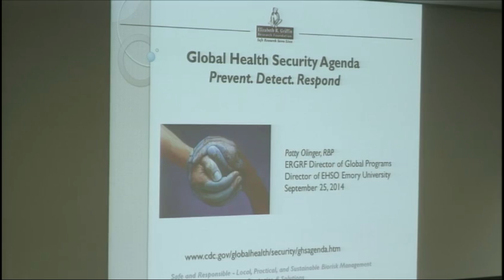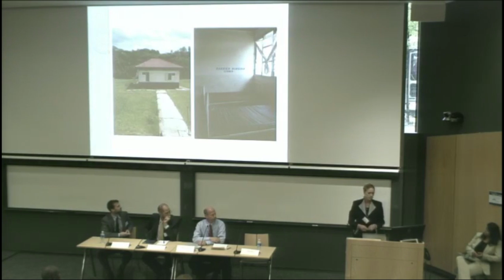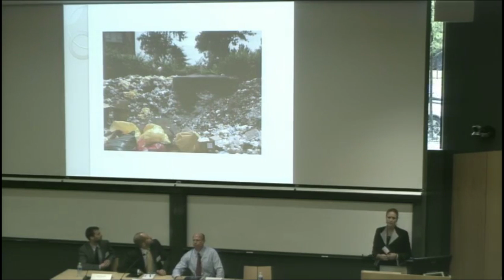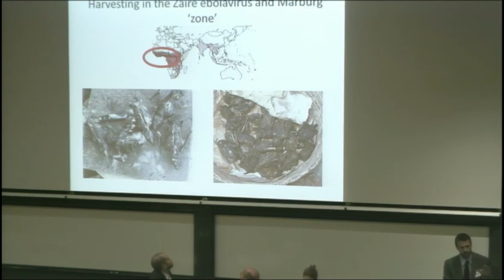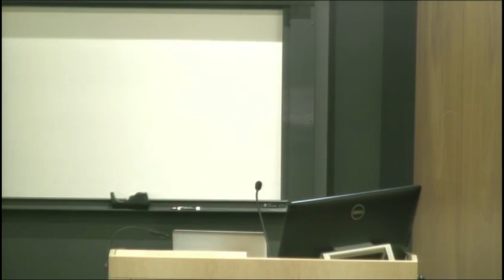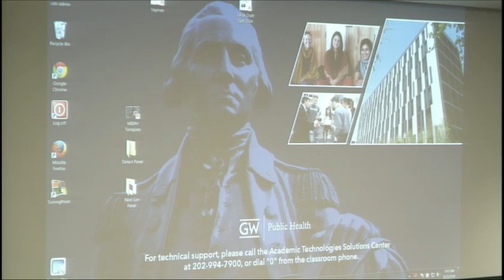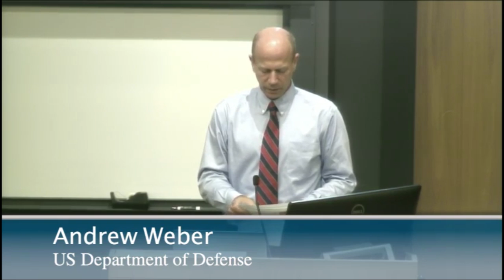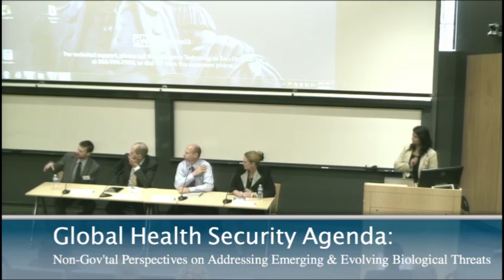Global Health Security Agenda-Opening Remarks and panel1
In February 2014, 29 partner nations launched the Global Health Security Agenda (GHSA) in partnership with the World Health Organization, the Food and Agriculture Organization of the United Nations, the World Organization of Animal Health, and the European Union. Since that time, the GHSA has engaged approximately 50 partner countries, which share an interest in accelerating progress toward specific, measureable outcomes to create a world safe and secure from infectious disease threats.

AGENDA
All sessions will be held in the auditorium unless otherwise noted.
7:30-8:00 am: Registration (Atrium)
8:00 am-12:00 pm: Poster/Booth Setup (2nd/3rd Floor Landings)
8:00-8:15 am: Welcome and Opening Remarks
8:15-9:00 am: A Discussion with Tom Frieden and Keiji Fukuda
Chair: Stephen Morrison, Center for Strategic and International Studies (CSIS).
Speakers: Tom Frieden, Centers for Disease Control and Prevention (CDC); Keiji   Fukuda, World Health Organization (WHO).
9:00-10:15 am: Panel 1: Prevent
Chair: Kavita Berger, American Association for the Advancement of Science (AAAS).
Speakers: Andrew Weber, U.S. Department of Defense; Patty Olinger, Emory Universit Environmental, Health and Safety Office; David Hayman, Massey University of New Zealand;S cott Gordon, PATH.
10:15 -10:30 am: Networking Break (2nd/3rd Floor Landings)
10:30 -11:45 am: Panel 2: Detect
Chair: Deborah Rosenblum, Nuclear Threat Initiative (NTI).
Speakers: Nigel Lightfoot, Connecting Organisations for Regional Disease Surveillance    (CORDS); Tom Inglesby, UPMC Center for Health Security; Franca Jones, U.S Department of Defense; Mark Smolinski, Skoll Global Threats Fund.
11:45 -12:30 pm: Lunch Break (2nd/3rd Floor Landings)
12:30 - 1:45 pm: Panel 3: Next Generation GHS Leaders
Chair: Jaime Yassif, U.S. Department of Health and Human Services.
Speakers:  Ellie Graeden, Gryphon Scientific; Rebecca Fish, U.S. Department of Health    and Human Services; Laud Boateng, Mandela Washington Fellow (Ghana); Erin Sorrell, George Washington University.
1:45-3:00 pm: Panel 4: Respond – Lessons Learned from the Ebola Virus Disease
Chair: Julie Fischer, George Washington University.
Speakers: Scott Dowell, Bill and Melinda Gates Foundation; Joseph Fair, Fondation           Mérieux, USA; Ronald Waldman, George Washington University.
3:00-3:15 pm: Remarks by Susanna Huovinen, Finnish Minister of Health and Social Services.
Introduction: Ambassador Bonnie Jenkins, Special Envoy and Coordinator for Threat Reduction Programs, U.S. Department of State.
3:15-3:30 pm: Closing Remarks by Ambassador Bonnie Jenkins
3:30-4:45 pm: Poster/Booth Session (2nd/3rd Floor Landings)
4:45-5:45 pm: Next Generation GHS Leaders Breakout Session

Breakout Session Moderators: Erin Sorrell; Claire Standley; Michael Ingerson Mahar; Robin Moudy.